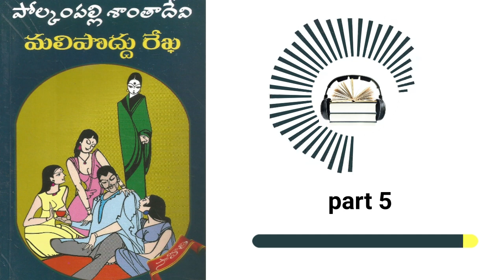Malipoddu Rekha || Part 5 || మలిపొద్దు రేఖ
This is Part 5 of "Malipoddu Rekha" Telugu novel by Polkampalli Shantha Devi  garu.